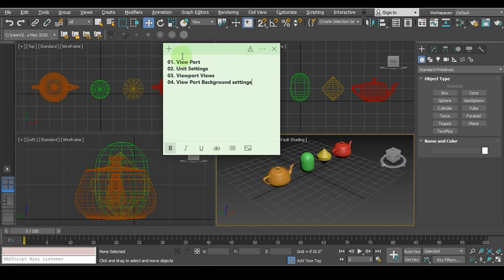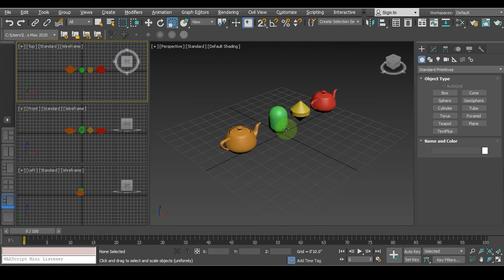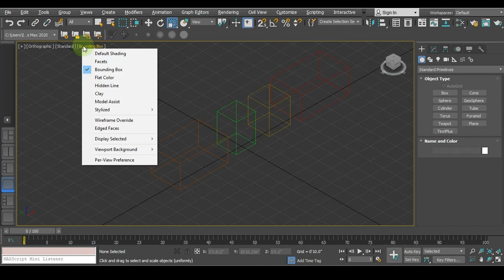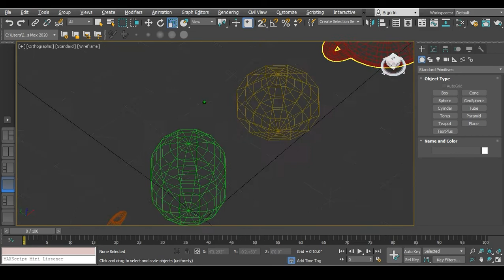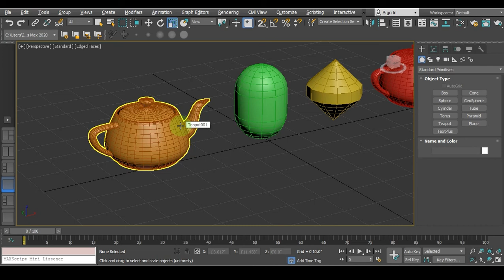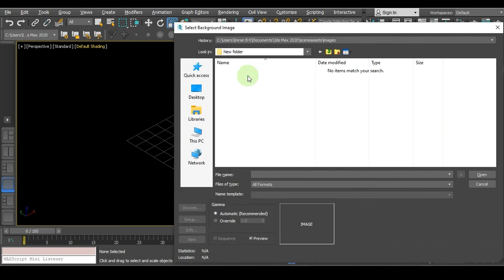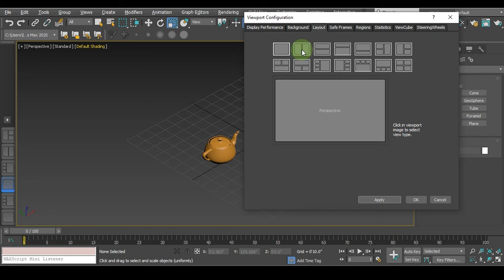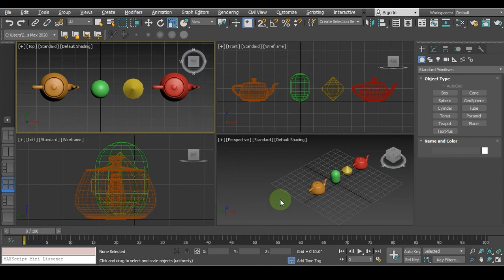6.Viewport, Units & Graphics Setting-By Engineer Imran BK